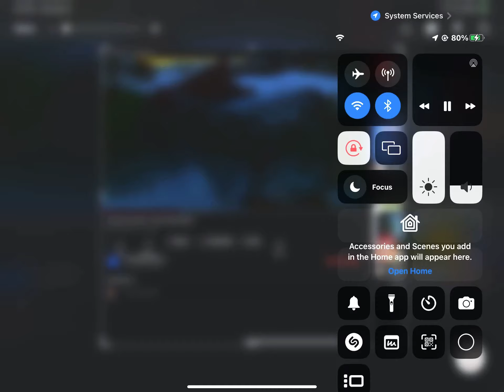The goof I found in the flying kipper but I made the goof easy to see